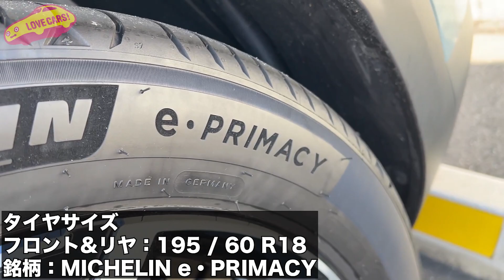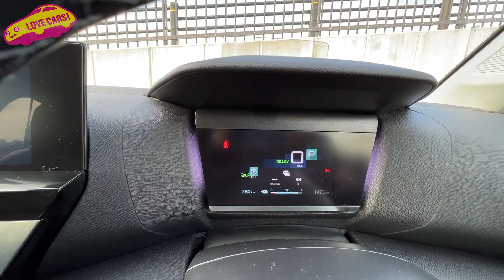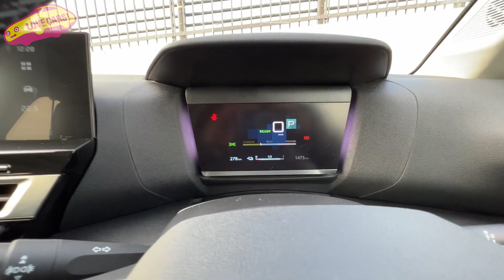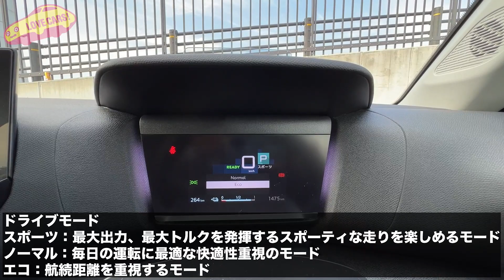クセの強さがシトロエンらしい 新型C4 のEVバージョン、eC4 をラブカーズTV 河口まなぶ が内外装チェック！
ラブカーズTVで 河口まなぶ が着てるあのジャケットを紹介します！　ルコックスポルティフ・エアチューニングジャケット

シトロエン E-C4
ホイールベース：2665mm

車両重量：1630kg
原動機 種類：交流同期電動機
最高出力：136ps／5000rpm

最大トルク：260Nm／300~3674rpm
駆動バッテリー：リチウムイオン電池
定格電圧：400V
トランスミッション：1速固定式
駆動方式：前輪駆動
燃費
交流
電力量消費率：140Wh/km(WLTCモード)
一充電走行距離：405km(WLTCモード)
車両本体価格：465万円(税込)